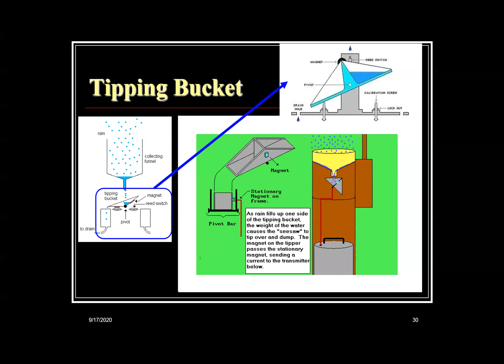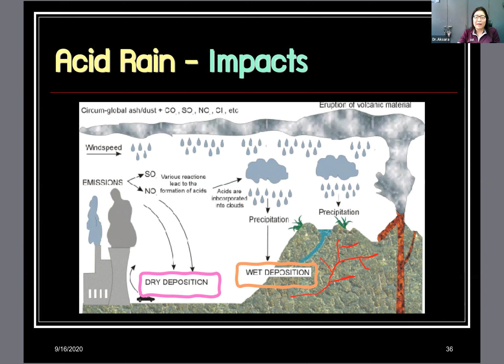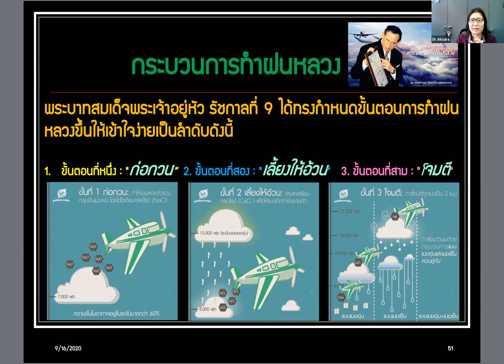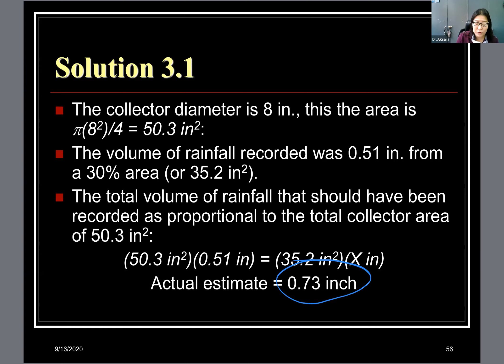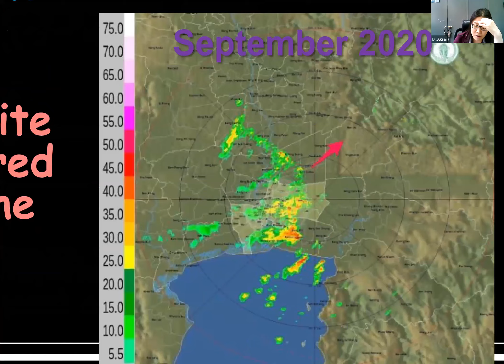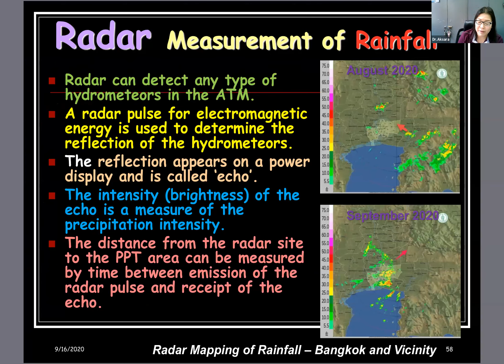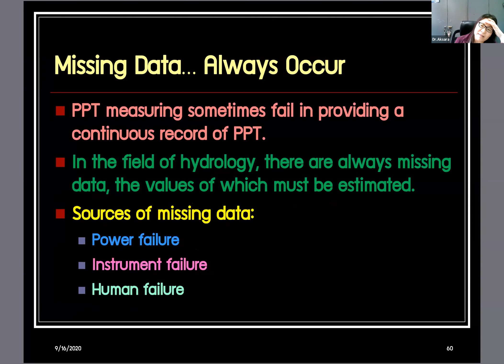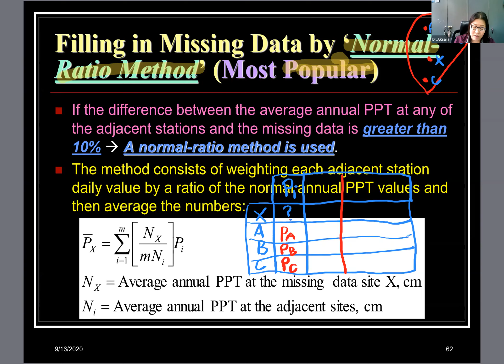2112342 Prin Hydrology Sec 2 Dr.Aksara On-Line Lecture Recording on 16 September 2020 Chap 3 Part 4